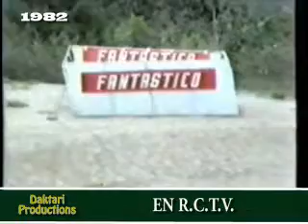1982/024 LO INCREÍBLE EXPLOTANDO AL INGLÉS EN RCTV/